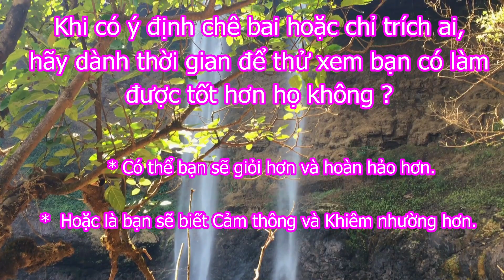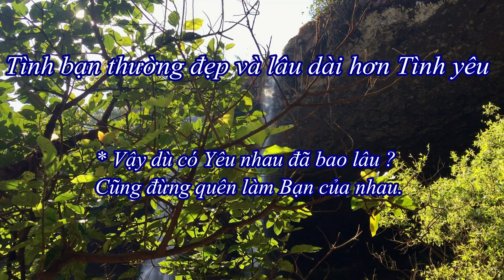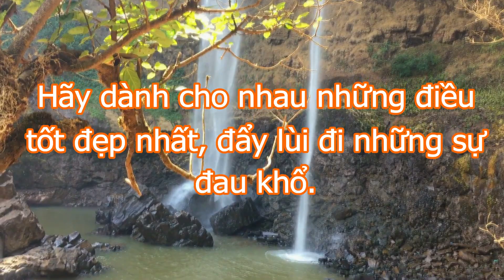Is Your day happy?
Thái độ không quyết định nhưng ảnh hưởng đến những kết quả một cách hết sức lớn.  Hãy dùng Tình yêu và sự cảm thông để đem đến nhau nguồn Năng lượng tích cực.  Ai cũng xứng đáng có 1 cuộc đời hạnh phúc.